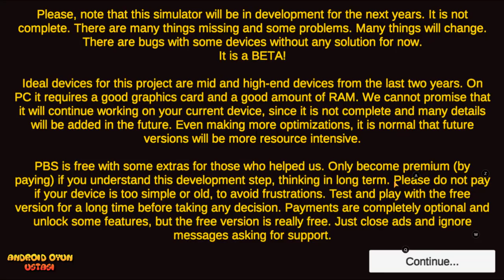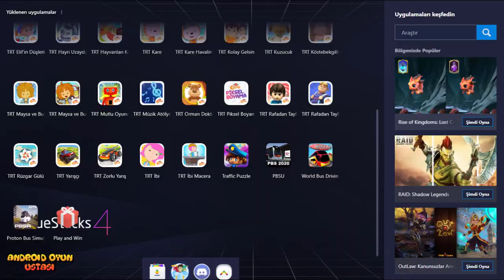Proton Bus Simulator 2020 (64+32 bit) Android Gameplay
Welcome to Proton Bus 2020 Edition!
It's still a beta with lots of stuff being added, there are dozens of new features! Three years after the first edition, launched in 2017, we are achieving remarkable steps with this mobile bus simulator.
The modding system for buses is now more advanced, supporting many animations for buttons, rain, wipers, windows and so on. The community made already hundreds of buses, and there are more to come!
We will release many new buses as mods soon, there are some being created during this year. If we put all buses that we have inside the game it would get very huge and no one plays with all vehicles... So as a mod you keep just the ones that you like the most, thus saving space. All old non animated buses were not included in this editon, they will be relaunched as mods over the next few months.
We are working very hard to achieve map modding support on Android too! During 2020 there will be some updates bringing new features for map mod creators. Currently there are basic support without people and cars. With fan content we could have hundreds of new bus routes! Forget about the old style of 101C and the bad roads!
These old routes are still present, but with a huge focus on custom map creation, they will be something of the past soon.
This simulator is FREE with some extras for PAID USERS. You may play with it forever in the free version, we don't want your money just because of the money itself. Pay only if you REALLY LIKE this project and understand its development process. Paid users won't see any ads, and will gain access to some exclusive features, including virtual mirrors, cruise control (automatic acceleration at certain speed), screenshot capturing in 360 degree etc. Almost all other features are completely free. Almost all buses are free too.
It is more a simulator than a game. So we do not care about points, checkpoints, blah blah blah. Just pick up the bus you like and drive. Since it is a complex simulator, there are lots of controls and lots of settings. Please, watch some video or tutorial online before complaining about it. Most of the complaints are easily solved. For example, press N before selecting the gear to move the bus. Don't forget to release the parking brake. Some options may cause undesired behaviour. Please read carefuly settings descriptions before enabling an specific option. Some work best on some devices, while others don't.
This project is available for PC and Android. On PCs the overall graphics quality is better due to the powerful hardware that they generally have. There are many settings that you may change to improve performance. It requires a modern mid or high end device, with a huge amount of RAM memory (preferably 4 GB or more). If it does not play well on your device, please try older versions or play a little bit with settings. There is a known problem with 64-bit applications made with Unity for Android. If you experience bad framerates on your device, you may download the 32-bit apk from our website. It may be faster sometimes.